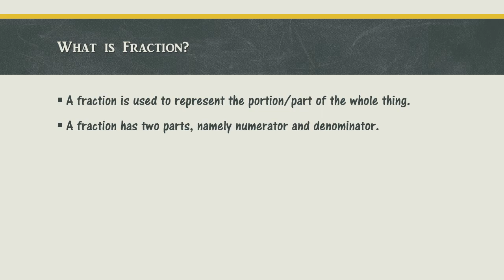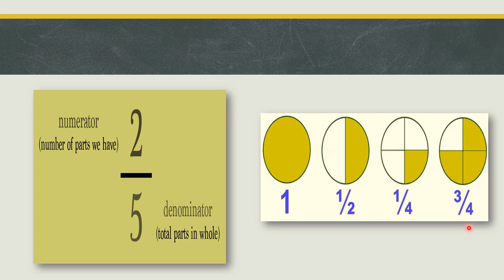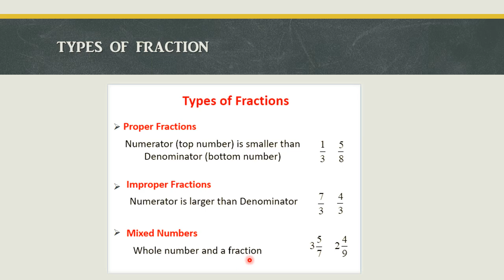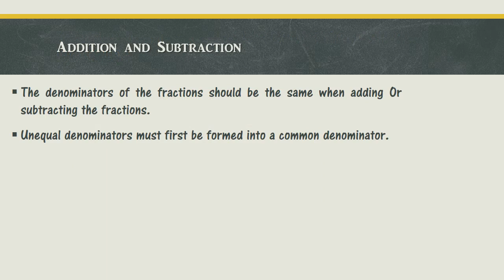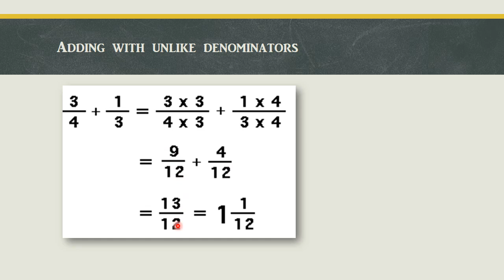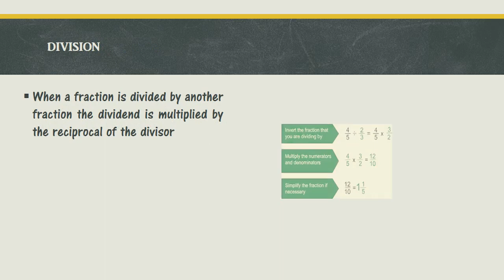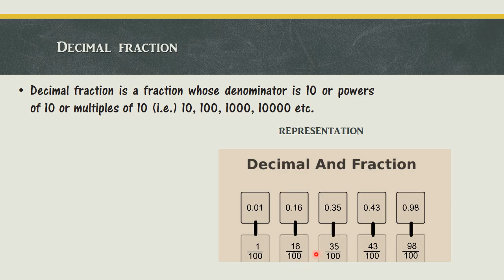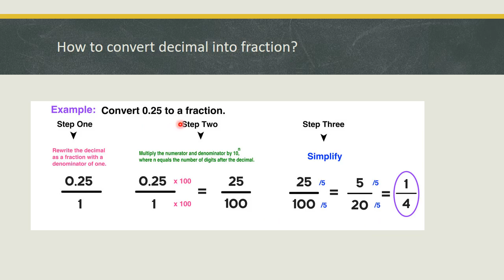Fractions/simply explained the BASICS in MALAYALAM/ITI SYLLABUS ,WC/S 1st yr ,ITI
What is a fraction? types of a fraction?add,substrn, division and all arithmetic operations, decimal from, etc well explained in Malayalam